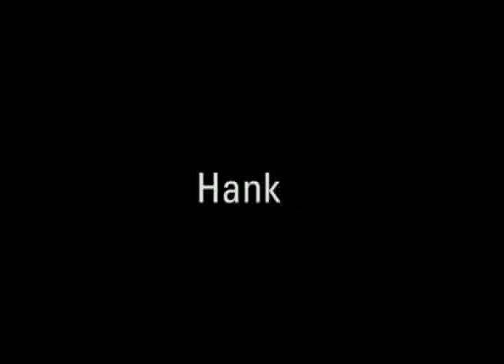Reflections on basketball coach Hank Raymonds, Marquette University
While Al McGuire is still remembered as a charismatic showman and the face of Marquette basketball, Hank Raymonds remains the program's soul. Former players and coach from the Marquette University 1977 national championship team reflect on Hank Raymond's affect on their game, their careers and their lives.